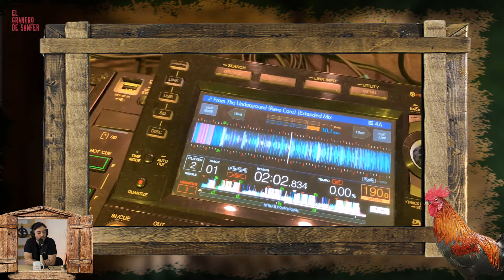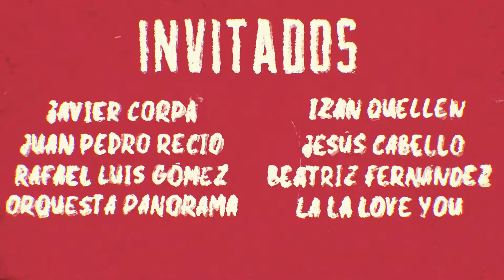El Granero de Sanfer #2 - ESPECIAL FIESTAS PATRONALES 2024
🎙️La ciudad ya huele a fiesta y por ello ‘El Granero de Sanfer’ ha realizado un programa especial dedicado a las Fiestas Patronales de SanFernandodeHenares

👉 Por los micrófonos de El Granero han pasado Beatriz Fernández, concursante de OT y pregonera 2024; la Orquesta Panorama que nos enseñan “lo que no se ve” de sus espectáculos; el grupo La La Love You cuyo cantante, Roberto Amor nos habla de como será su concierto en Sanfer; los Dj’s locales Izan Quellen y Jesús Cabello que prometen mucha fiesta para los/as más jóvenes; además, conoceremos a los recientemente nombrados ‘Cronistas de la Ciudad’, Rafael Gómez y Juan P. Recio y el alcalde de la ciudad, Javier Corpa, nos contará como vivía las Fiestas Patronales en su infancia.

Porque
Juntos/as

MINUTADOS
- Introducción 00:00
- Rafael Luis Gómez 00:22
- Juan Pedro Recio: 06:30
- La La Love You: 10:44
- Orquesta Panorama: 22:41
- Izan Quellen DJ: 30:24
- DJ Jesús Cabello: 36:13
- Beatriz Fernández: 40:32
- Javier Corpa: 42:59
- Despedida: 47:16